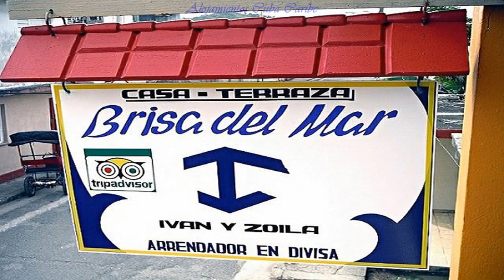Casa Terraza Brisa Del Mar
La puedes alquilar en la siguiente URL Casa Terraza Brisa Del Mar es una casa particular moderna que alquila dos habitaciones triples, con baño privado, agua fría y caliente, toallas y secador de pelo.. Además de refrigerador, aire acondicionado, ventilador, teléfono y caja de seguridad.

2 alojamientos con aire acondicionado, minibar y caja fuerte. Las habitaciones disponen de patio. Cada alojamiento tiene un mobiliario y decoración diferentes. Las camas tienen colchones viscoelásticos y están vestidas con ropa de cama de alta calidad.